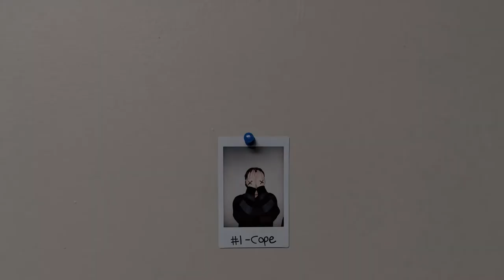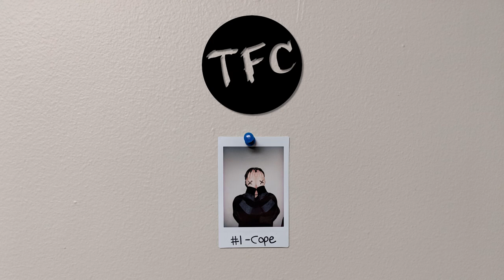Cope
Part 1 of 12 of the Collage project

Written, Recorded, Mixed and Mastered by Jonah Alligood

== LYRICS ==

She said “I'm sorry”
I said “don't worry, please just go”
She asked “do you love me?”
I said “I'll never really know”
And while she left the room to cry
All I did was close my eyes and think of us
In that moment, did you ever think of us?

If you hear this, I'm coping with drowning slow
Hardly fearless, I'm hoping you don't let go
In the dark it's too hard to see anything at all
So tell me you won't let me fall

Shut your eyes and imagine
Shut your mouth and just listen
I don't think what you did can be solved with “sorry”
Put yourself into my shoes
How I lost what I can't lose
Happy endings are all just in fairytale stories

If you really loved me like you always said you did
How come all the colors that surround us fade into the distance?